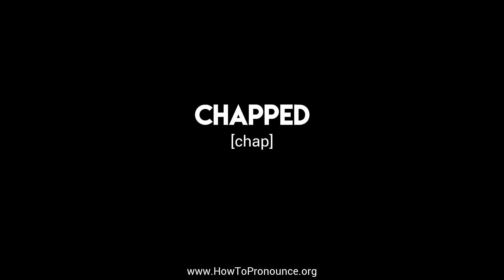How to Pronounce "chapped"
Learn the proper pronunciation of "chapped"